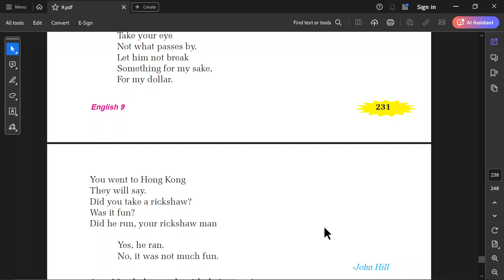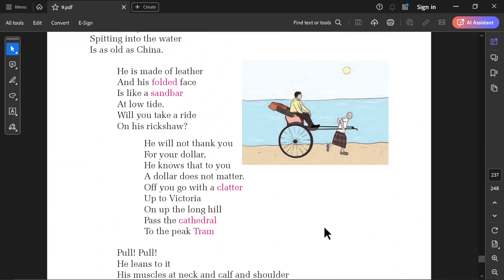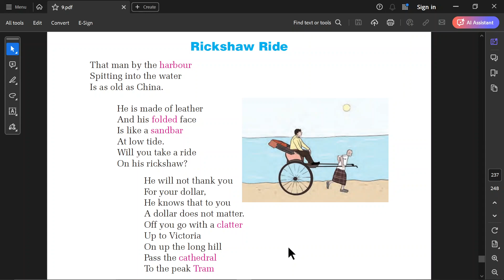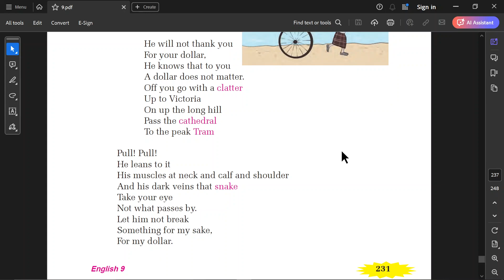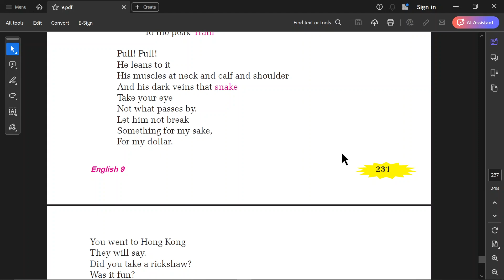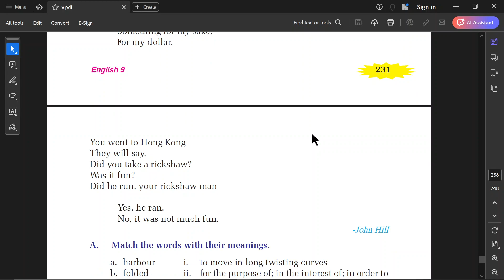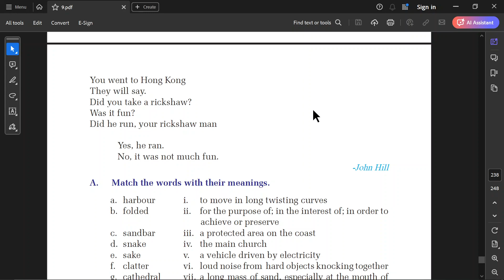Rickshaw Ride by John Hill// Grade 9 poem Nepali🧡😊💚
This channel is for teachers and students to learn and be happy in learning. It contains rhymes, stories, grammar, proverbs, school activities